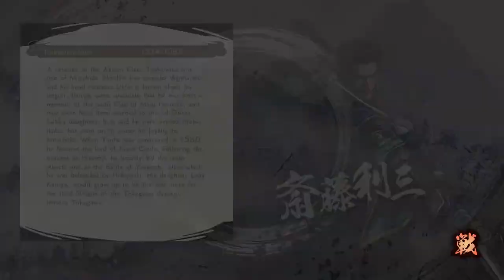Samurai Warriors 5 - Magoichi Saiga (Nightmare) Standard Max Level Build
Another of these casual runs from the other day. Magoichi is pretty good. The cannon is general is really strong and Magoichi is the best of the lot.